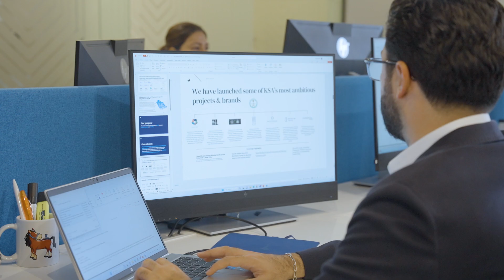Edelman KSA Showreel